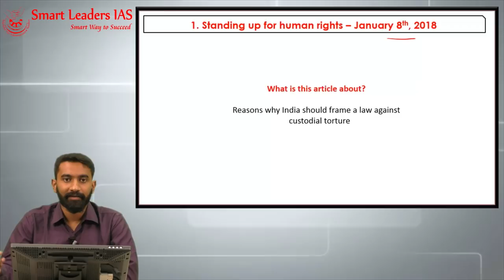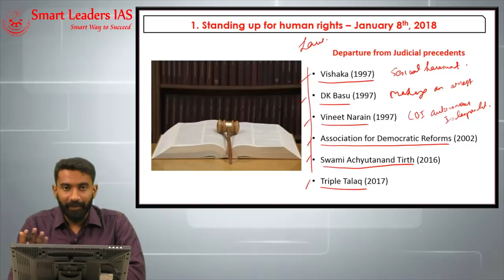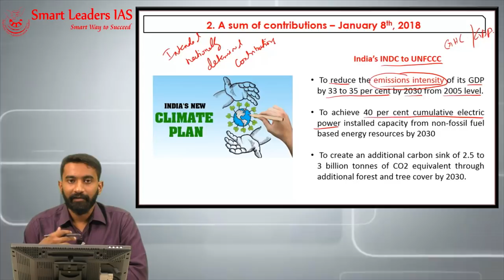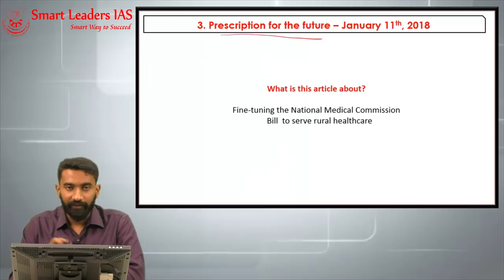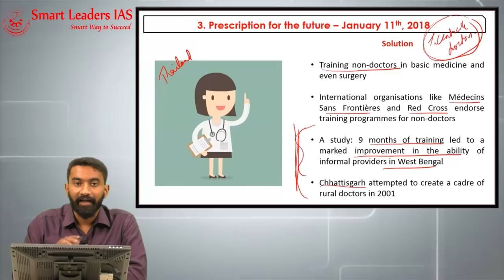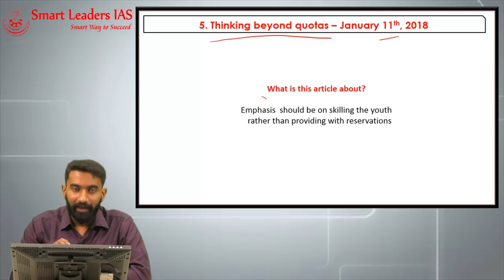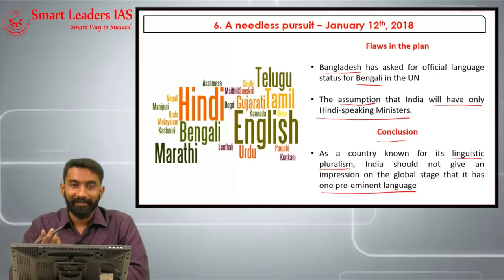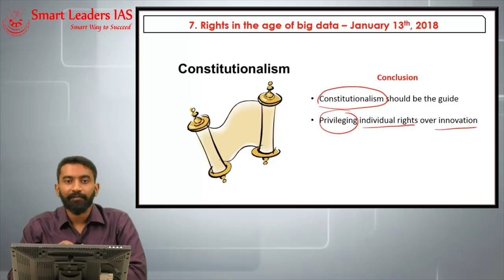2018 January Week 2 | (Part 2) |Editorial Discussions (The Hindu) | Smart Leaders IAS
Editorial Discussions from THE HINDU, 2018 Week2, Part 2  by Santhanam KLSM, Smart Leaders IAS, Chennai